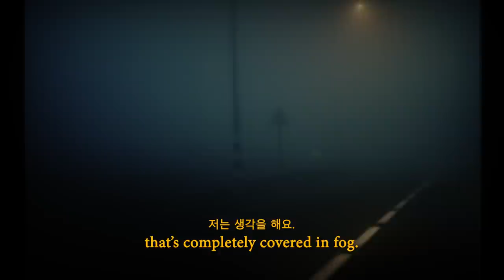My Life, Unfiltered. Let's go there. | JAY B x Mindset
I'm sure a lot of perople know me as JAY B - the leader of GOT7, a singer, and an idol. But I hope that through my Mindset, you're able to see a different side of me. In my Mindset series, I open up about my family, my battle with anxiety, a panic disorder, and depression, and how I came to terms with the expectations and the responsibility of becoming the leader of GOT7.

많은 분이 저를 GOT7의 리더이자 아이돌, 가수인 JAY B로만 알고 계실 것 같습니다. 저는 마인드셋 시리즈를 통해 가족관계, 불안·공황장애나 우울증과의 싸움, 그리고 GOT7의 리더로서 기대와 책임감을 어떻게 받아들였는지에 대해 이야기합니다. 저의 마인드셋 컬렉션에서 저라는 사람의 또 다른 모습을 보실 수 있었으면 좋겠습니다.

▷ Mindset: an intimate audio collection of personal stories and lessons from your favorite artists and celebrities.
riKfgcwbIw